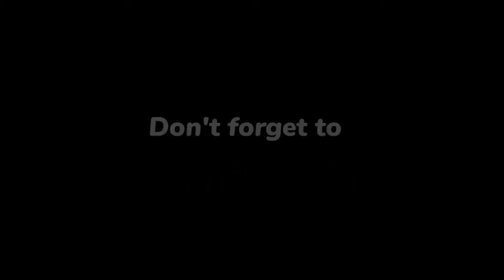Sniper Ghost Warrior 2 *This night vision is* (Part4)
Hi Gamers! I'm Milan! Here you will see many PC games! Free Fire Games , Funny Games , Horror Games!
I have been playing games like a kid That's it's my passion!
I will do my best to record and upload every 2 days with one gameplay

--Games--
Half-Life 2 , Sniper Ghost Warrior 2 ,  Cry of Fear(Soon) ,  Tomb Rider(Underworld) , League of Legends(Soon) .

--Copyright--:
I'm allow anyone  to make reaction video but the video must remain branded under Badillusion22 (with my channel link) in description box.